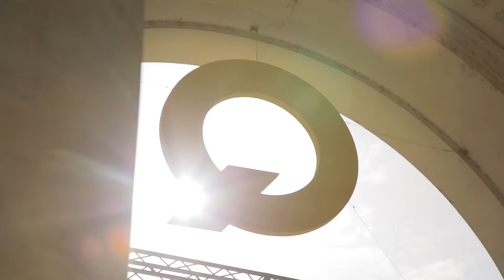16a Quadriennale d'arte in 50 secondi